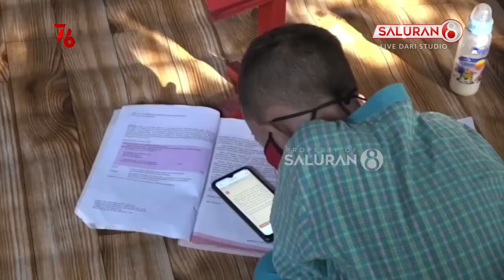Kominfo Target 12.548 BTS 4G Selesai Akhir Tahun 2022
- Kementerian Komunikasi dan Informatika berencana mempercepat target pembangunan infrastruktur, telekomunikasi base transceiver station 4G di 12.548 desa – kelurahan, di tanah air. Dimana seperti disampaikan juru bicara kementerian kominfo dedi permadi, dari sebelumnya direncanakan tuntas pada 2033, menjadi maju pada akhir 2022.